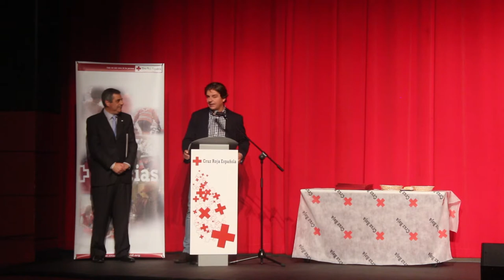Acto Homenaje a Voluntarios de Cruz Roja en Fuenlabrada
El domingo 23 de abril, Cruz Roja celebró un acto para rendir homenaje a los voluntarios y voluntarias de la zona sur de Madrid.
El primer teniente de alcalde Javier Ayala abrió el acto institucional felicitando a Cruz Roja por su labor y poniendo el acento en el papel relevante que cumple el voluntariado.